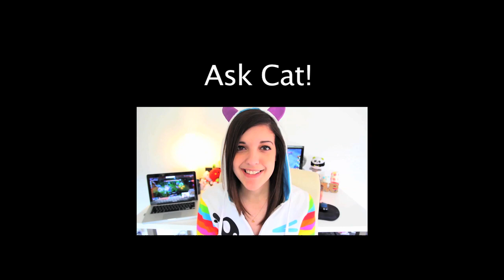Visiting Zach and Ashley :)